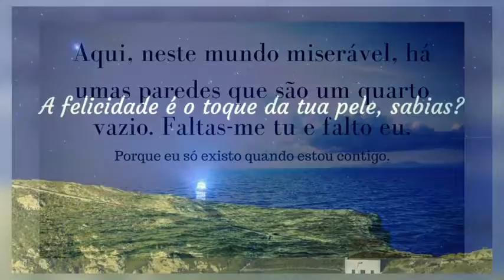Naquela Ilha Booktrailler - o romance deste Verão de Ana Simão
Da autora de «A MENINA DOS OSSOS DE CRISTAL» chega agora o seu primeiro trabalho de ficção: «NAQUELA ILHA- Todos somos um pedaço de amor maior»